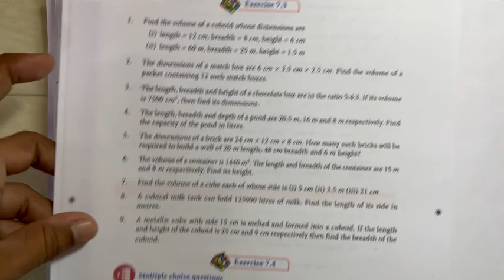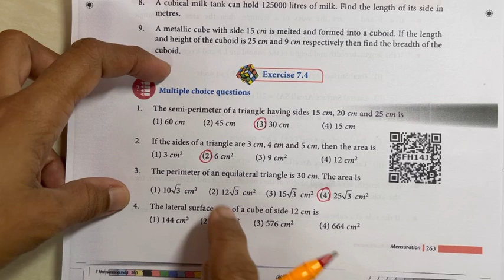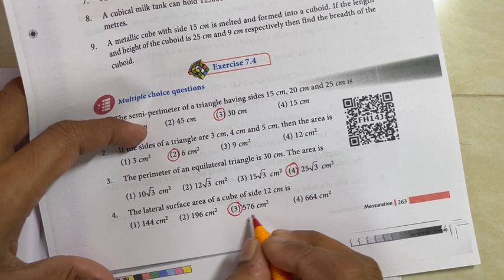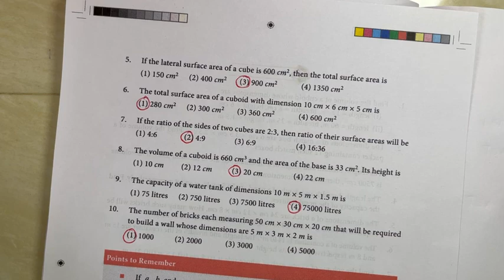9th Maths Samacheer | Chapter 7 | Mensuration | Exercise 7.4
9th Maths | Samacheer | Chapter 7 | Mensuration | Exercise 7.4

2) Please WATCH VIDEOS from our PLAYLISTS, for your convenience.

9th Maths
Samacheer Kalvi 9th Maths
9th Maths Mensuration